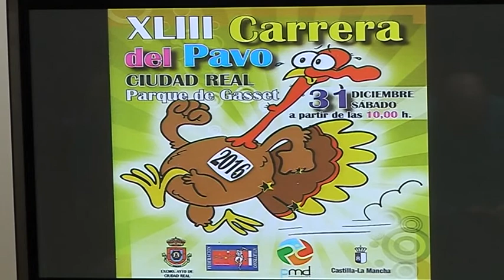IMÁS DEPORTES 29 DIC